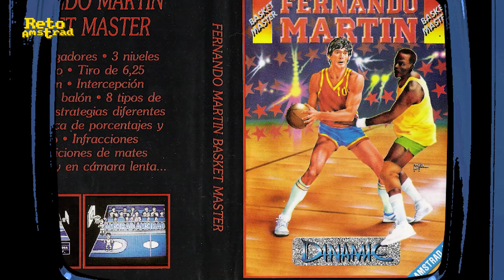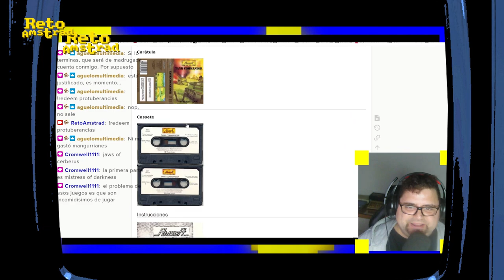como jugar a | TANK COMMAND | MAGIC LOGIC | RETO AMSTRAD | CPC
El RA2024_3 del Reto Amstrad es TANK COMMAND o TANK COMMANDER de MAGIC LOGIC, distribuido por AMSOFT en 1986.
Juego de acción de  estilo arcade con elementos de simulación. Encarnamos un comandante de un tanque que tiene la misión de rescatar a los agentes infiltrados rodeados por el enemigo.

¡OS ESPERAMOS EN EL RETO AMSTRAD!

En comentarios encontraréis el enlace del juego para que lo disfrutéis.